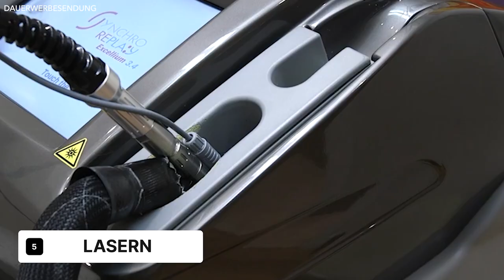SO kannst du dir DEINE EIER RASIEREN ● INTIMRASUR für MÄNNER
Hey Leute,
im heutigen Video soll es darum gehen, welche Möglichkeiten man hat um seinen Intimbereich, also seine Schamhaare zu rasieren. Egal ob Mann oder Frau, je nach Geschmack mögen es die Einen etwas länger und die Anderen etwas kürzer. Gerade deswegen sind die unterschiedliche möglichen beim Rasieren des Intimbereichs besonders wichtig. Jemand der es glatt haben möchte, sollte seine Schamhaare nicht trimmen, sondern die Schambehaarung komplett glatt rasieren. In dem heutigen Video zeige ich dir also einige Möglichkeiten auf, wie du dir die Eier rasieren kannst bzw. wie du deinen Schambereich auf Vordermann bringen kannst. Falls ihr noch weitere Tipps zum Thema "Intimbereich rasieren" oder "Eier rasieren" habt. Dann schreibt diese liebend gerne in die Kommentare!

00:00 INTRO
00:49 1. TIPP
01:31 2. TIPP
04:17 3. TIPP
04:47 4. TIPP
05:23 5. TIPP
06:04 OUTRO